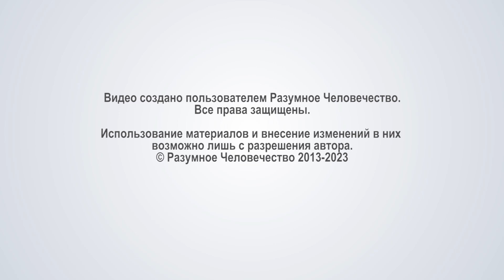Отзыв Игоря | Управление Внутренним Состоянием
Отзыв Игоря из Волгограда о семинаре Разумного Человечества "Управление Внутренним Состоянием", который прошел летом 2023 года в Санкт-Петербурге.

Видео №3816